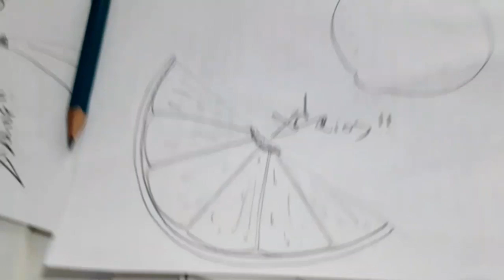Como dibujar UN CUARTO DE LIMON MUY BIEN | how to draw | como desenhar o XDEIOS